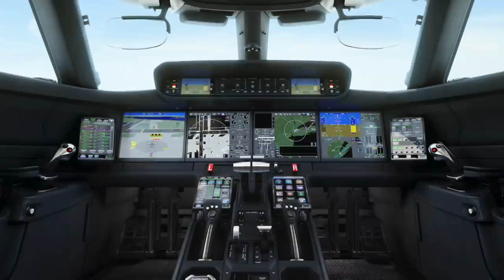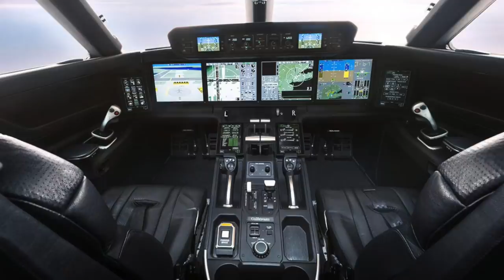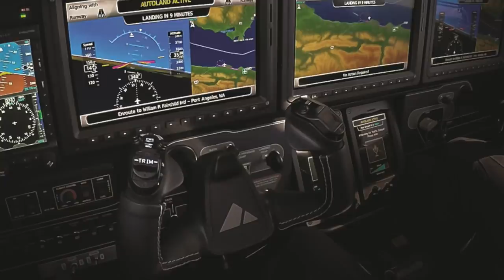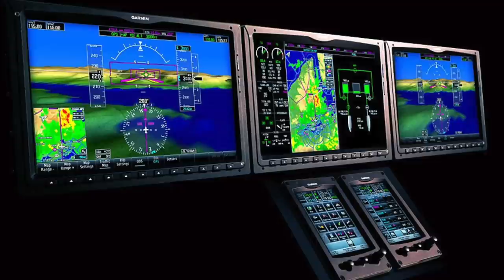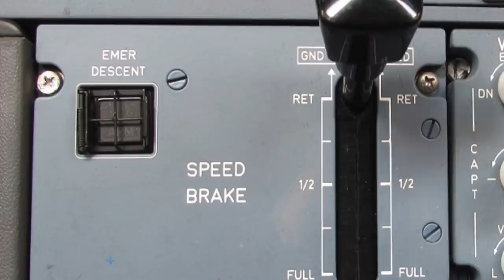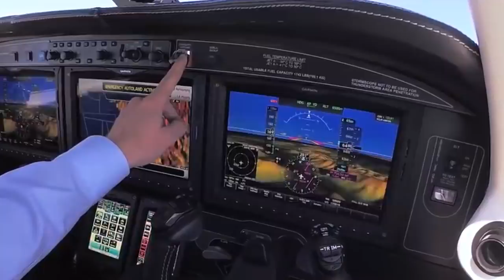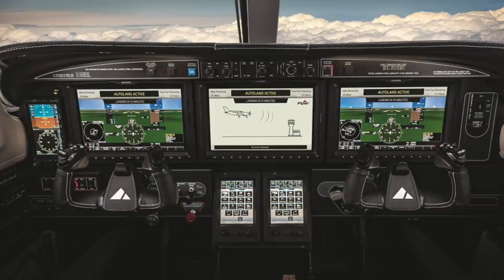Das beste Cockpit & autonome Landung! AeroNews